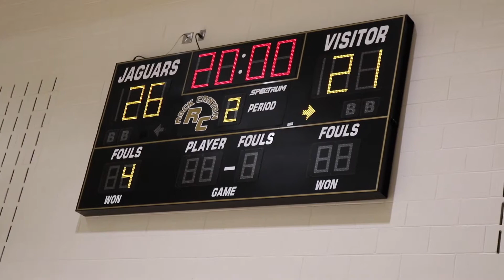ThunderRidge Freshmen vs Arapahoe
Last week of our Rock Canyon Freshmen Summer League 2021 games.

Very close game and if the refs would have called the final foul on me, I might have been able to tie the game again!

Please excuse the date on the video, this game was actually played on the 8th!